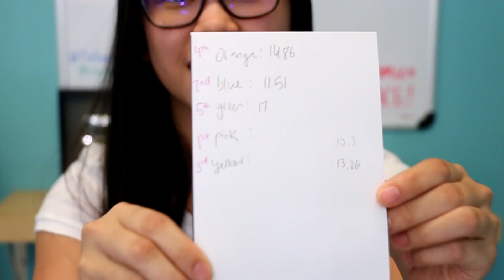The Amazing Domino Race 1! 🏁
5 domino paths fall over and race to the finish line... which one will win? Leave your guess in the comments (but don't read them yet!)

This setup contains roughly 3,000 dominoes which fell PERFECTLY! :) It's really a neat effect when multiple lines fall at the same time. Thanks to MrDominoMan for some inspiration with this video!